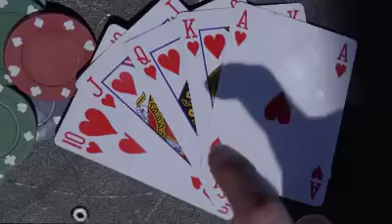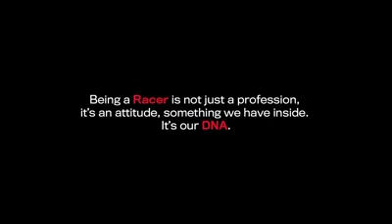APRILIA RS-GP 2017 (present in GP Qatar)